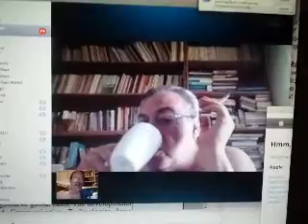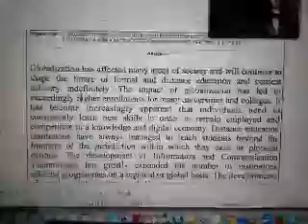introduction part 2. turkey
Here is the second part